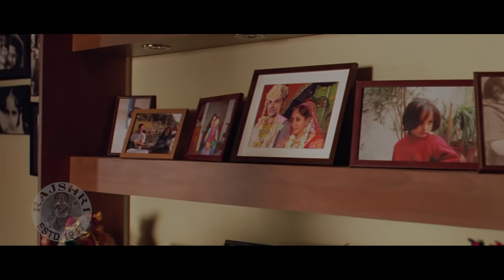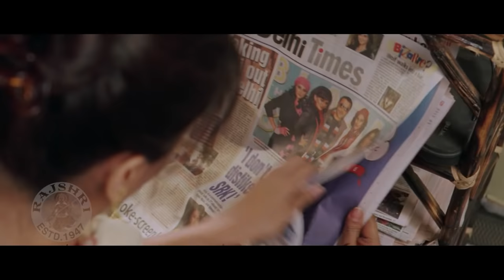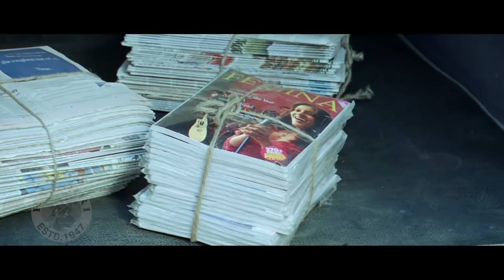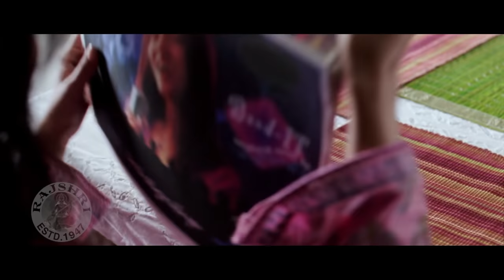Best Scenes Of Randeep Hooda | Best Scenes Of Mere Khwabon Mein Jo Aaye Hindi Movie | Arbaaz Khan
Enjoy Best Scenes Of Randeep Hooda and Arbaaz Khan from the Bollywood super hit Musical, Drama Hindi movie "Mere Khwabon Mein Jo Aaye"(2009), Starring Randeep Hooda, Raima Sen, Arbaaz Khan, Eka Kumari Singh, Juhi Pandey, Neil Bhoopalam, Siddharth Coutto, Shubhi Mehta, Sudipto Balav, Ashwini Kalsekar, Suhasini Mulay, Murli Sharma, Anjan Shrivastava & Others. Music by Lalit - Pandit and directed by Madhureeta Anand.

Movie: Mere Khwabon Mein Jo Aaye (2009)
Director: Madhureeta Anand
Producer: Ajay Bijli, Sanjeev K. Bijli
Music Director: Lalit - Pandit
Star Cast: Randeep Hooda, Raima Sen, Arbaaz Khan, Murli Sharma, Anjan Srivastav & Others